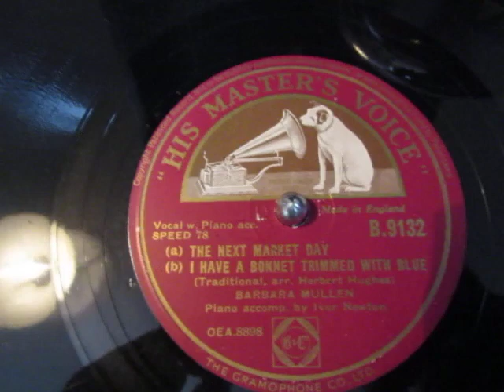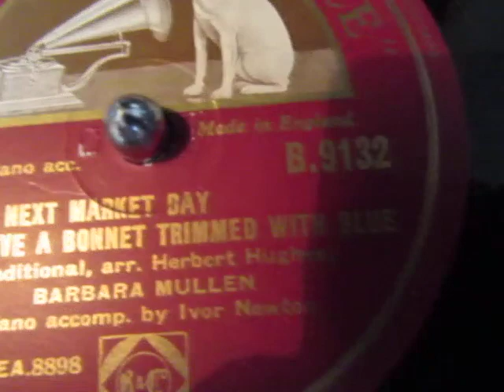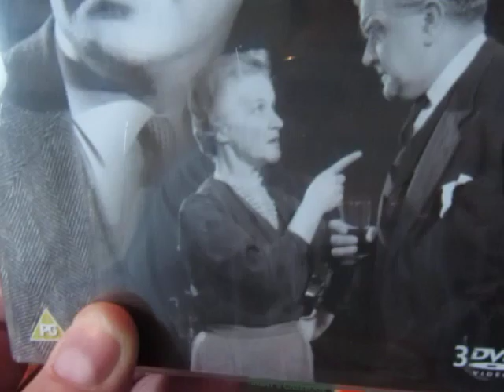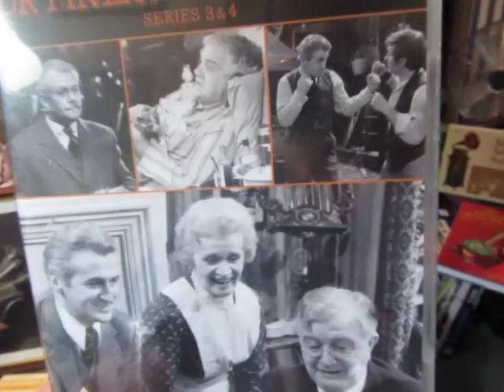Barbara Mullen - The Next Day Market - Bonnet Trimmed - Traditional songs - 78 rpm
Here's Barbara Mullen best remember as Janet the housekeeper from the long running 1960's/70's BBC Drama series Dr Finlay's Casebook singing two songs of traditional origin  The Next Day Market & I have a Bonnet Trimmed with blue 78 rpm.

Barbara Mullen (9 June 1914, Boston, Massachusetts – 9 March 1979, London, England[1]) was an American actress well known in the UK for playing the part of Janet McPherson, the housekeeper in Dr. Finlay's Casebook.[2] Although the role of Janet brought her fame in later years, she already had made her mark in the theatre.

Mullen's parents, Pat and Bridget, were from a fishing family on Inishmore island off the coast of County Galway, Ireland. The family had emigrated to Boston, Massachusetts, where Mullen was born. She made her stage debut as a dancer at the age of three. When her father returned to Aran, later contributing to the making of Man of Aran, the classic documentary film by Robert J. Flaherty,[3] her mother stayed in the U.S. to bring up the 10 children. Mullen sang and danced in various theatres all over the U.S. and then moved to the UK in 1934, where she trained at the Webber Douglas Academy of Dramatic Art.

She died aged 64  of a heart attack in London, England on 9 March 1979